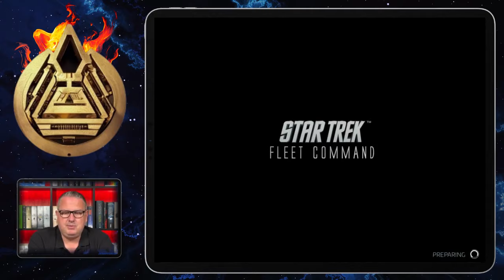Jean-Luc Picard | How to play Star Trek Fleet Command | Outside Views STFC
Scopely introduced a lot of interesting stuff. In this Video I introduce you to Jean-Luc Picard.

Outside Views STFC:

On this channel you find videos about the online game Star Trek Fleet Command with explanations, tips and tricks and advice on gameplay.
Events, missions, ships, crews and many more topics will be part of this channel.

With your support you can help improve your YouTube experience on Marc´s channel with outside views and help continue the work as a small YouTube Creator.